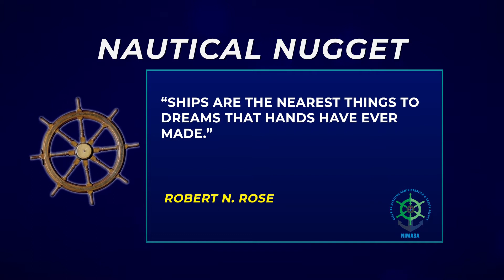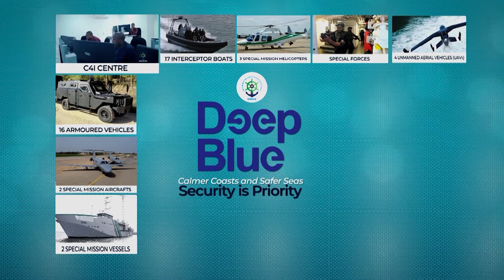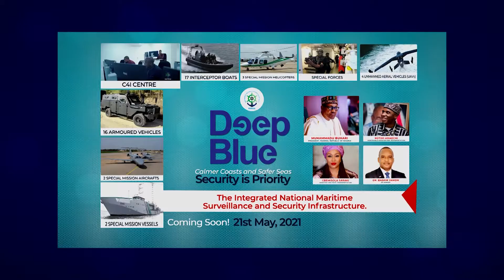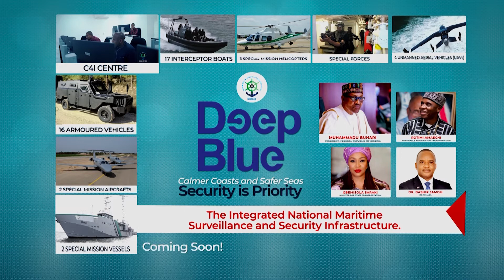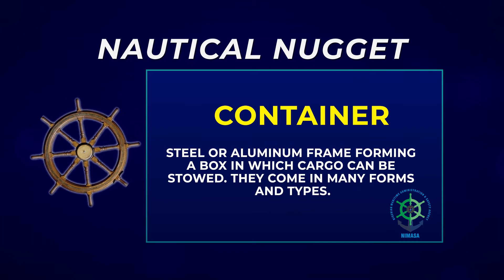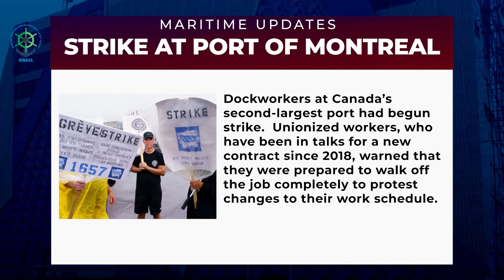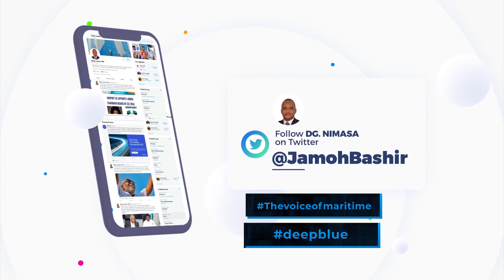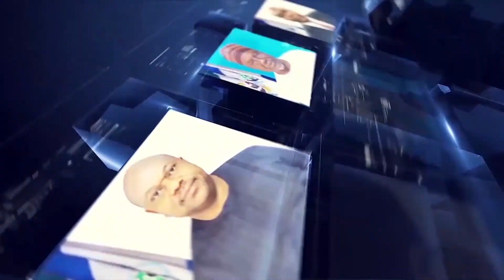NIMASA THIS WEEK EPISODE 18 APRIL/MAY 2021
Thevoiceofmaritime​. A weekly chronicle of developments and progress being made in the Nigerian Maritime Sector by the Nigerian Maritime Administration and Safety Agency (NIMASA). Anchored by Ubong Essien, CSP. Focus on the DEEP BLUE Project and The Challenges and Prospects of Industrial Fishing in Nigeria